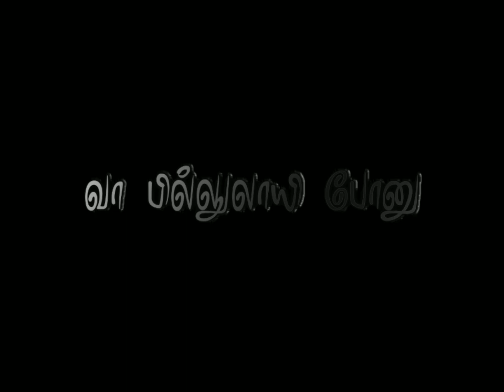💞 Un Kannula Etho Poweru Di Song Song 🥰 | Lyrics Black Screen WhatsApp Status Tamil |@Salmi Editz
ΤΟ
       SALMI CREATION

𝕋ℍ𝔸ℕ𝕂 𝕐𝕆𝕌 𝔸𝕃𝕃 𝕄𝕐 𝕊𝕌ℙℙ𝕆ℝ𝕋𝔼ℝ𝕊 𝔸ℕ𝔻 ℍ𝔸𝕋𝔼ℝ'𝕊 💞

We Have Reached 2k + Subscriber's With Your All Love And Supports ,,,

Thank You All For Supporting My Channel ❤️ KEEP Supporting Friends 🙏

Salmi Editz,black screen whatsapp status,insta new trending whatsapp status,friendship whatsapp status tamil,love feeling whatsapp status tamil,long distance relationship whatsapp status,love whatsapp status tamil,love failure whatsapp status tamil,sad whatsapp status tami,school love whatsapp status tamil,alone whatsapp status tamil,free fire whatsapp status tamil,murugan whatsapp status,sigma rule whatsapp status,Salami Editz,salmeditz,samieditz,salmiedits,edits

TO SUPPORT SALMI EDITZ 🙏